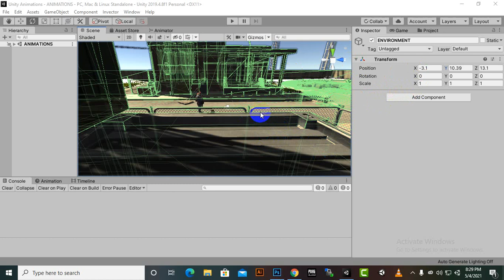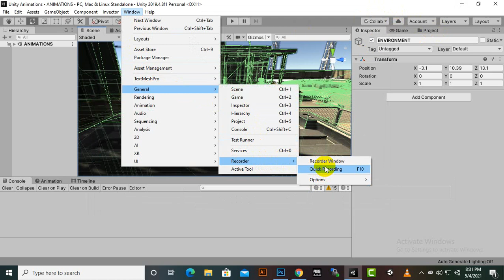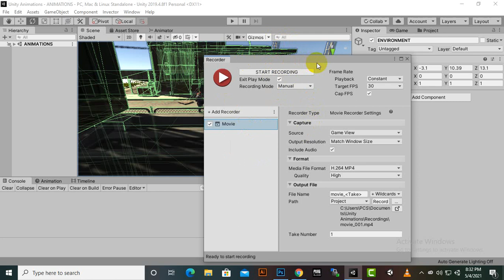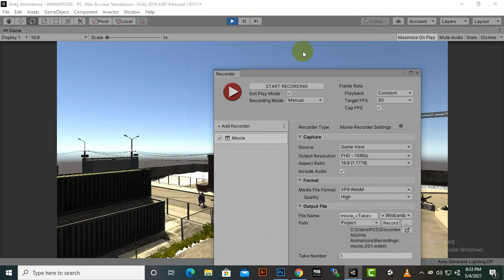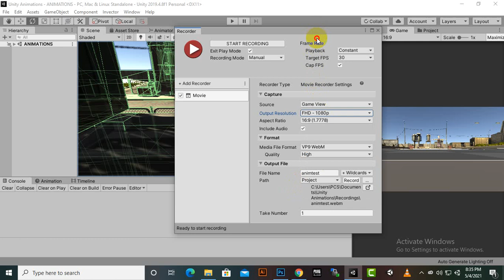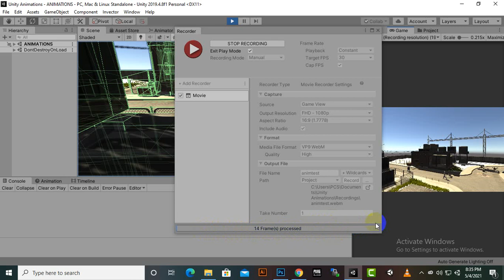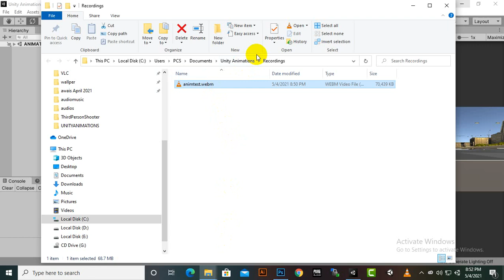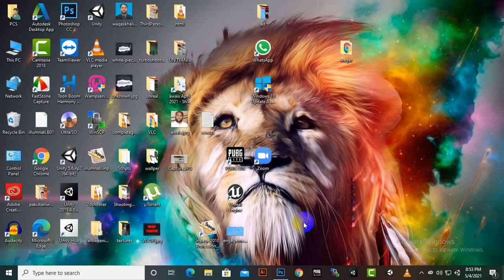How To Export Video From Unity #6 | Animations In Unity | Cutscene in Unity 3D | Unity Timeline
Animations are awesome. we can create beautiful animation videos with unity. in this series you will learn how to create a small 30 seconds video animation. Cut scenes complete a Game. The way to tell your story and drive the audience through the path of the game is via Cut scenes. In this video, we will create a cutscene in unity 3D using Timeline.

Let's create a shooting gun with muzzle flash, impact effect and force.